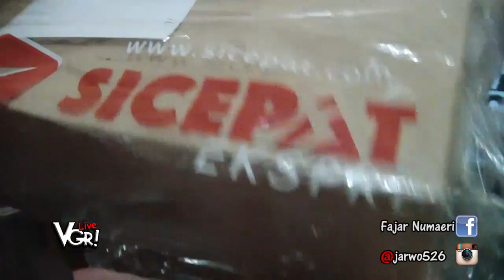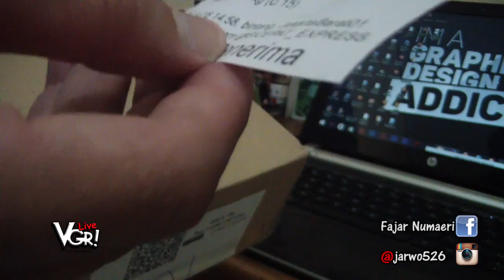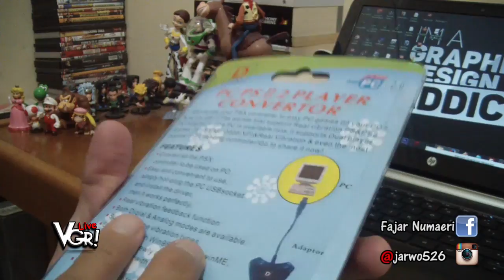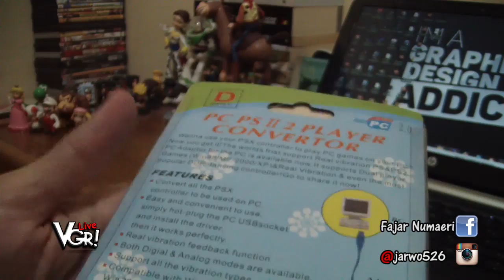Coming Soon No. 1 - " Yah liat nanti deh no. 1 " - Peripheral stik ps buat dimainin di pc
" Yah liat nanti deh no. 1 "
Sesi Coming soon dibikin buat item2 , event , apa aja yang akan direview..so..liat nanti deh ya

subs juga ya channel gw
Thanksss a bunchhh , undertoadss